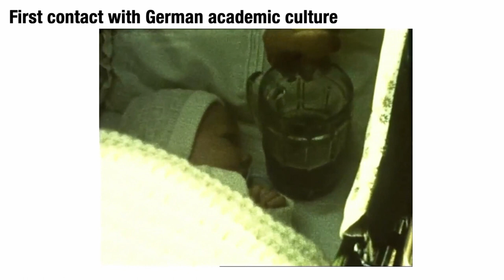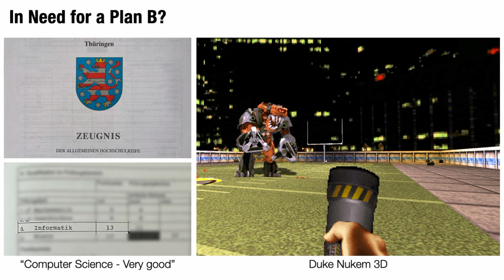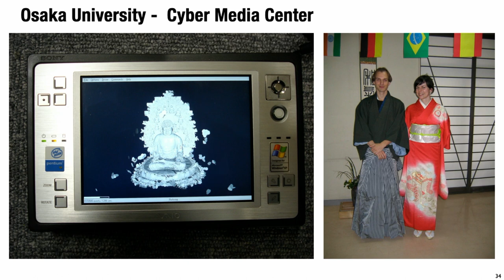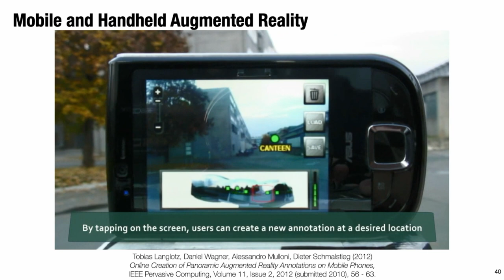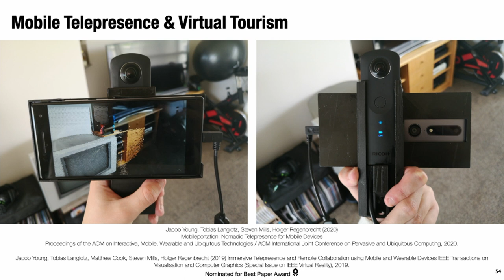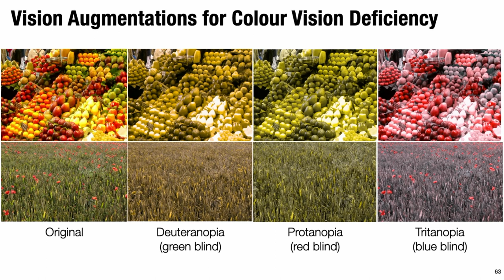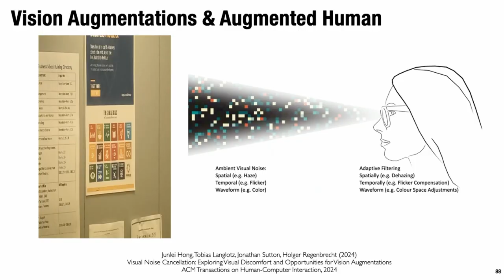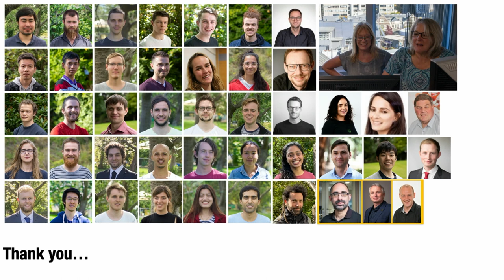Inaugural Professorial Lecture - Professor Tobias Langlotz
Check out Professor Tobias Langlotz' Inaugural Professorial Lecture titled: The Augmented Human